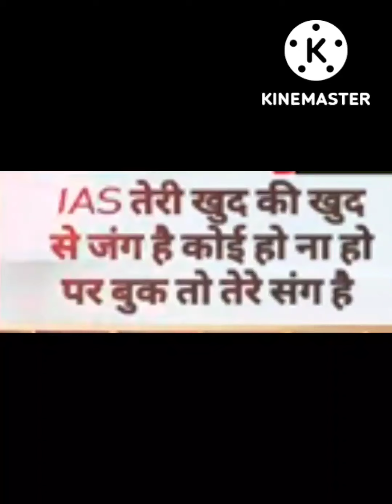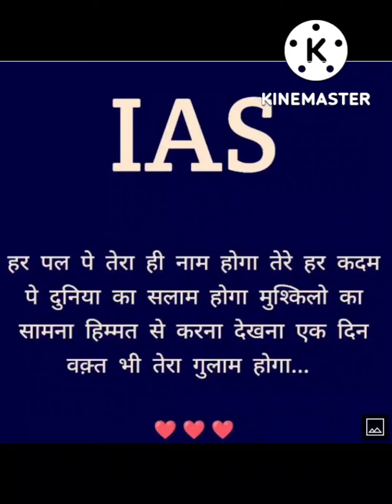Mai teyar hu..... video song 🇮🇳✔️🎯💯 Motivationl IAS/IPS UPSC💞🔥🔥 video plz like and subscribe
Motivationl video 🔥🔥
IAS IPS UPSC 🇮🇳 Ssc